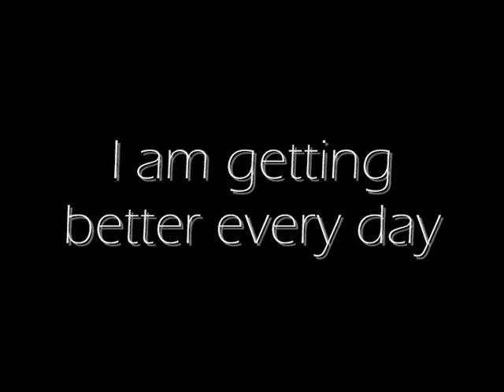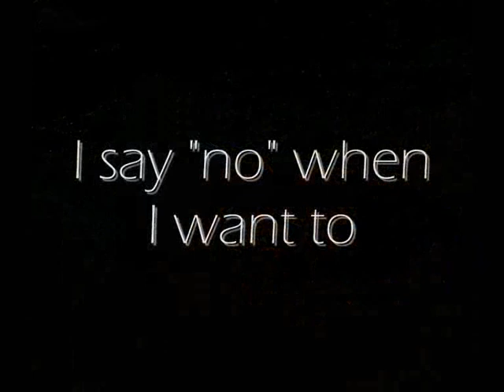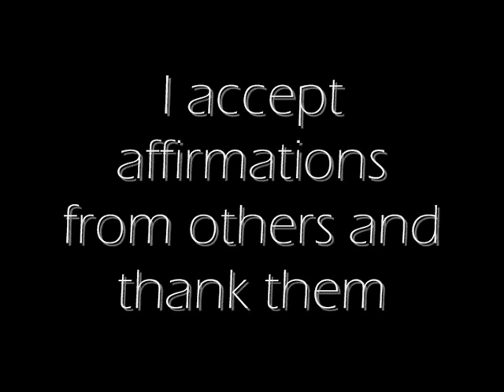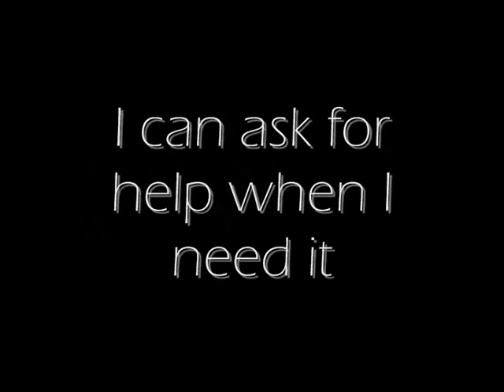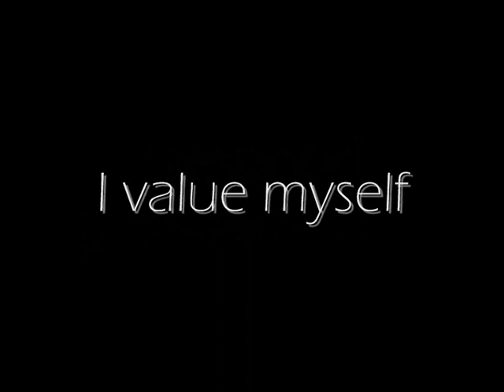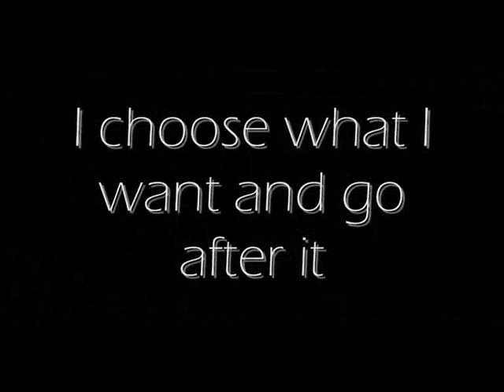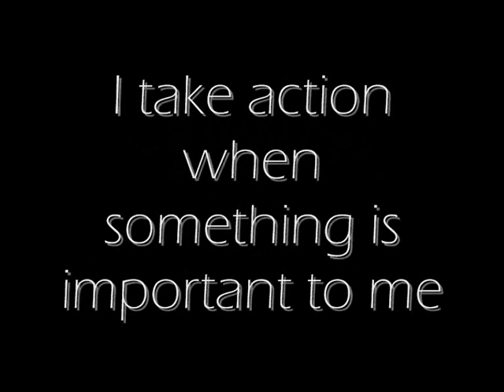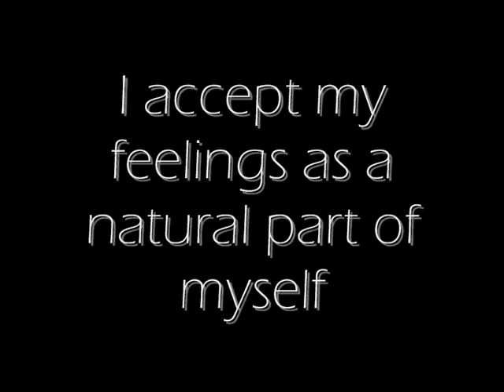Spirited Saturday - 16/01/10 - Alena - Inspirational affirmations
hope you all have a wonderful year 2010 and will continue watching the freedom fighters!